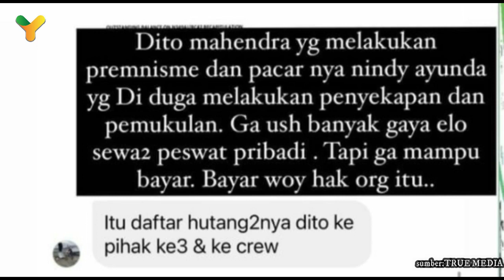NGERI-NGERI SEDAP, NIKITA MIRZANI TANTANG NAJWA SHIHAB!!! | YENNI FAKTA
Hallo sobat  @Yenni Fakta  di video kali ini kita akan membahas deretan perseturuan Nikita Mirzani dengan public figure
Selengkapnya tonton video ini sampai selesai!!